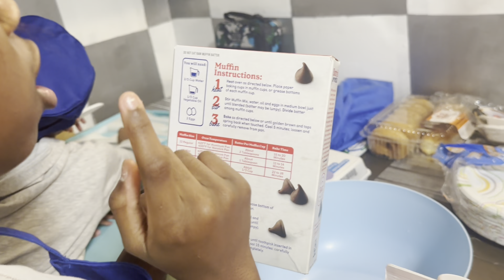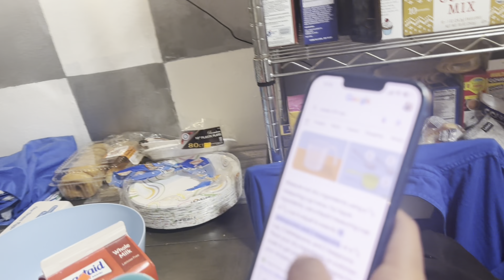I ABSOLUTELY CAN NOT TAKE THIS!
NYC MOM 🏙️

Jasmine- 33
Alyssa- 15
Makayla- 13
Faith- 11
Karter - 5

Caspapp - $youtubejazzy